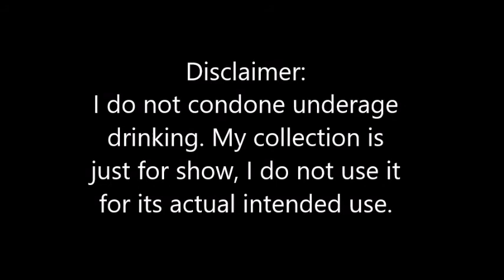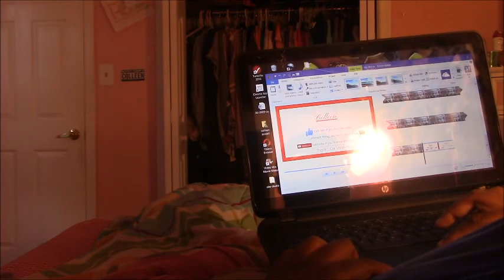My Shot Glass Collection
I show you my shot glass collection.